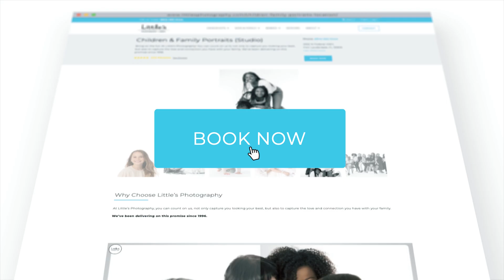Little's Family Sessions - Studio